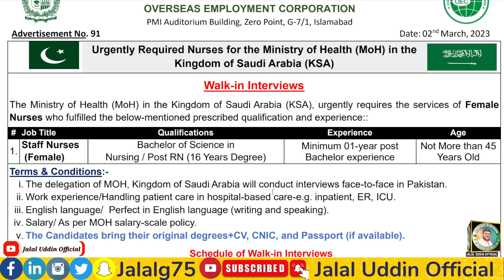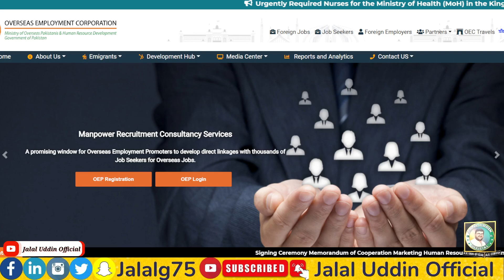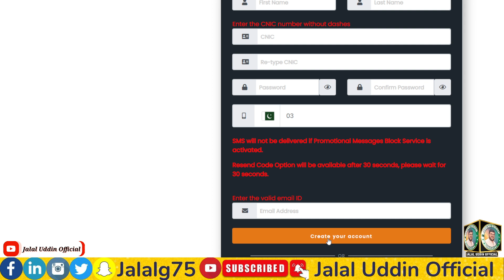Nurses Walk-in Interviews 2023 Ministry of Health (MoH) Kingdom of Saudi Arabia (KSA)